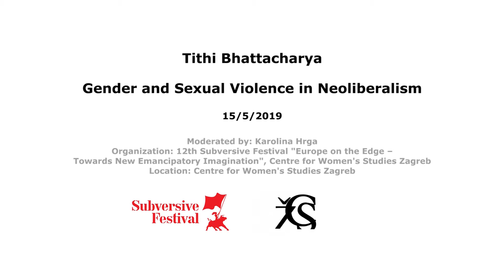Tithi Bhattacharya: Gender, Sexual and Economic Violence in Neoliberalism